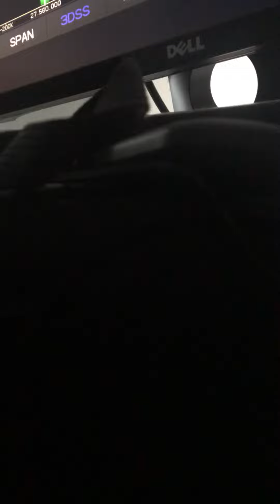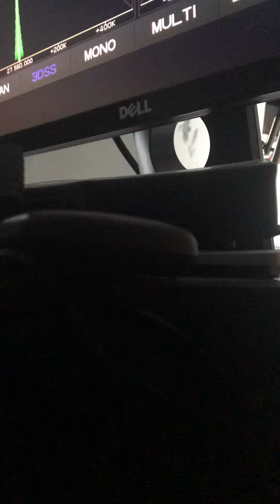AUSTRALIA-NEW NUMBERS QUEENSLAND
Great on the new numbers! I’m reaching 1 million